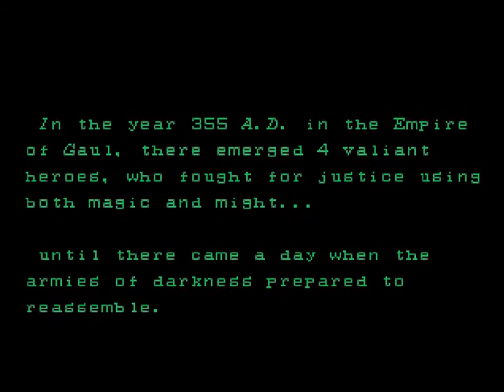ARC Wizard Fire (JP Dark Seal II)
Two years later in 1992 the sequel do Dark Seal arrived at the arcades. "Wizard Fire" (Dark Seal II in Japan) sadly removed the Ninja but added two new classes to the selection: Dwarf and Elf. Some new game mechanics slightly change the gameplay as charge weapons for the Knight and Wizard and rapid fire multiple attacks for the Dwarf and Elf. The graphics are slightly improved from the original, making it an even more pleasant experience. I was surprised to find this game tucked into Wii "Data East Arcade Classics" compilation, it certainly is a fun way to spend some time with a friend. Enjoy!